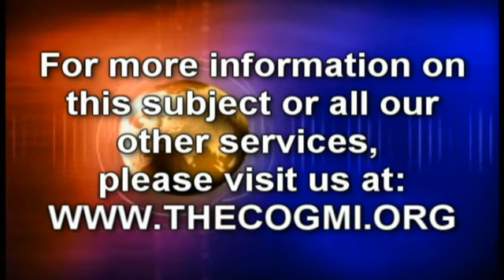Preparation for Passover - Bobby Webre